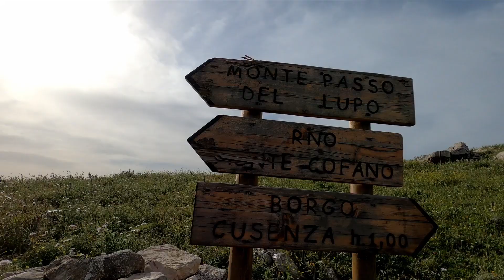Unterwegs auf unberührten Pfaden – Die wilde Seite Siziliens #11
Wir sind Laura und Marco und nehmen euch mit auf unsere Weltreise. Ohne Flugzeug wollen wir die Welt umrunden. Am liebsten zu Fuß, mit dem Fahrrad, per Anhalter und mit dem Schiff. Langsam reisen. Sich Zeit nehmen für diesen Weg. Jeden Meter spüren und Veränderungen in ursprünglicher Geschwindigkeit erleben.

| April/Mai 2021 |
Die ersten 250 km unserer Fahrradreise liegen hinter uns und wir verlassen die Küste, um das dünn besiedelte, wilde Landesinnere zu erkunden. Der Frühling zeigt sich von seiner schönsten Seite. Eine bunte Blütenvielfalt erstreckt sich über die gesamte Landschaft. Weiter geht es über Trapani zum Capo San Vito. Wir sind überwältigt vom Naturparadies rund um die Stadt San Vito an der Nordwestküste. Wir verweilen dort für ein paar Tage auf einem Campingplatz und nutzen die Gelegenheit ein paar ausgedehnte Wanderungen in den spektakulären Nationalparks zu unternehmen.

Unterstütze unseren Kanal:
🔔 Lass uns ein Abo und ein Like 👍🏽 da! (:
💍 Lauras Unikatschmuck auf Etsy